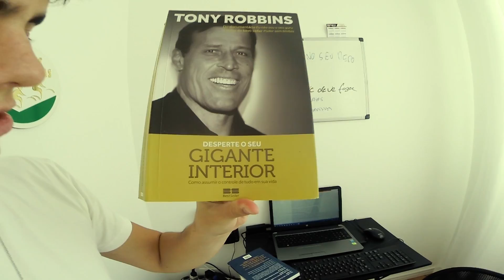3 LIVROS QUE VOCÊ DEVERIA LER | MUDARAM MINHA VIDA!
Compre o seu LIVRO:
►Poder do Hábito
►Como Fazer Amigos e Influenciar Pessoas
►Segredos da Mente Milionaria